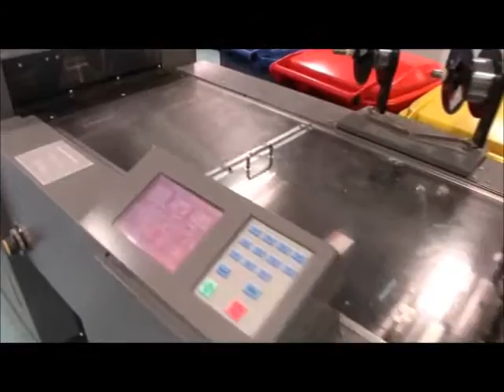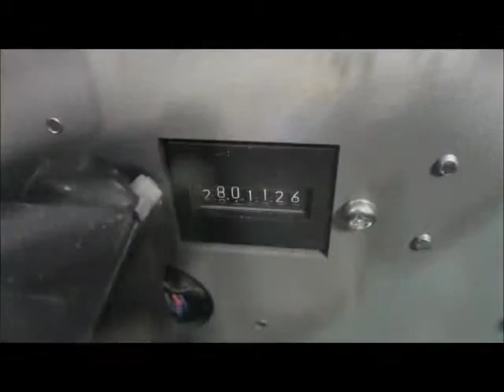Duplo 5000 G7710